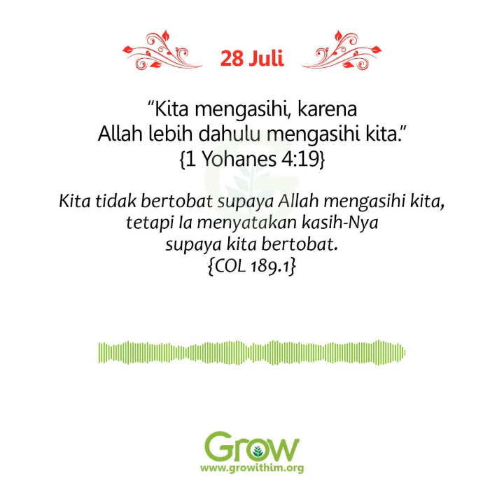28 Juli - Bagaimana Caranya Mengasihi Tuhan?